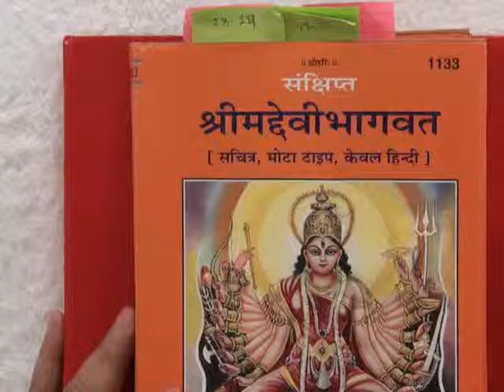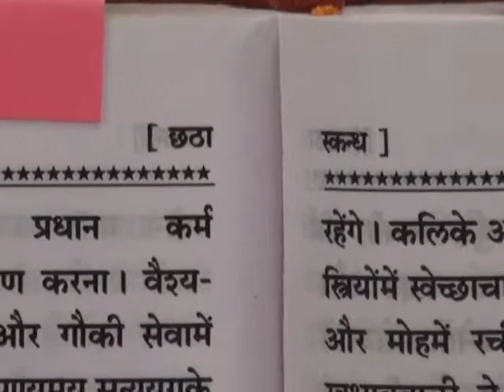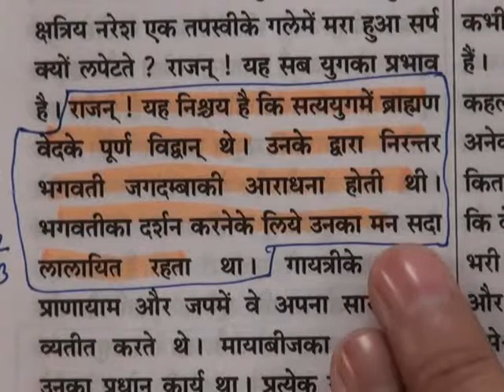Barwala Satsang Full(27 to 29 may 2011) Part23 of 39